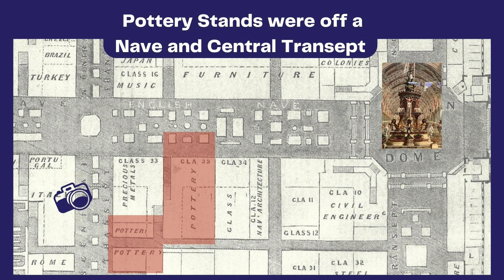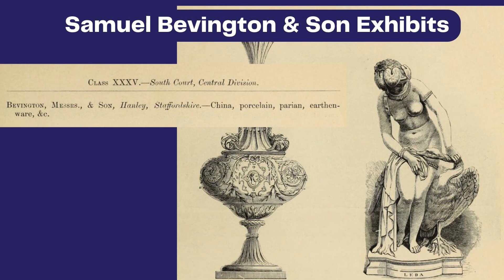Stoke Pottery is Triumphant ✨ at 1862 World Fair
Stoke-on-Trent potters exhibited in numbers and triumphed, winning 12 Prize Medals at the 1862 International Exhibition in London. With the Exhibition Palace of 1862, the Commissioners wanted to put the Crystal Palace of 1851 in the shade in every respect.
Watch all my videos on Ceramics at International Exhibitions/ World Expos London, Paris and Philadelphia
Watch all my videos which have a connection with the Bevington family of potters from Hanley

0:00 World Expos
0:15 Exhibition Road
0:38 Ground Plan
0:51 Pottery
1:49 Key Stats

Like Pottery or Ceramics? Discover more of the legacy of the British Potteries and its world heritage on the @PotteriesAuthor Channel. All the links to learn more about me

The London International Exhibition on Industry and Art of 1862 opened: 1st May 1862
Duration: 1st May – 1st November 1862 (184 days)
Location: South Kensington, in the gardens of the Royal Horticultural Society
Symbol: Exhibition Palace, with the two largest domes in the world
Organization: Royal Society of Arts, Manufactures and Trade; from 1861, a Royal Commission
President: Earl Granville Architect: Captain Francis Fowke
Surface area of the Exhibition: 12.5 hectares
Exhibitors: approx. 29,000, from 36 countries, of which 9,000 from Great Britain
Organization of exhibits: 4 sections, 40 classes. Pottery was Class 35.
Visitors: 6.1 million Entrance price: depending on the day, between a shilling and a pound
Jury: composed of 296 British and 271 foreign members spread over the 36 industrial and agricultural classes
Awards: 7,000 medals and 5,300 honourable citations

The 12 prize winning exhibitors in Class 35 Pottery. North Court, Central Division were

Liddle, Elliot & Son, Dale Hall Pottery, Longport HONOURABLE MENTION
John Lockett, Longton PRIZE MEDAL

Samuel Bevington & Son, Hanley, exhibiting China, Porcelain and Parian are also featured.